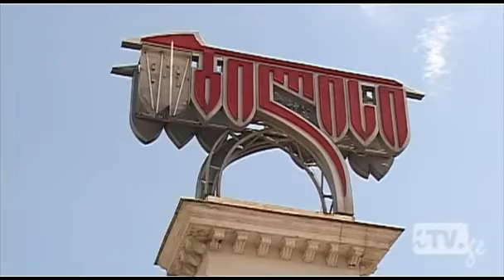მე მიყვარს თბილისი